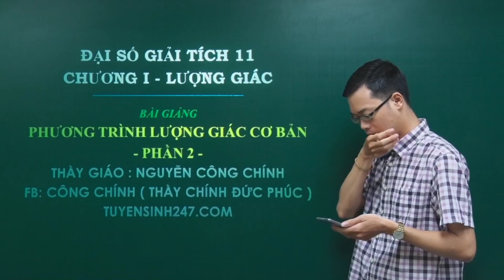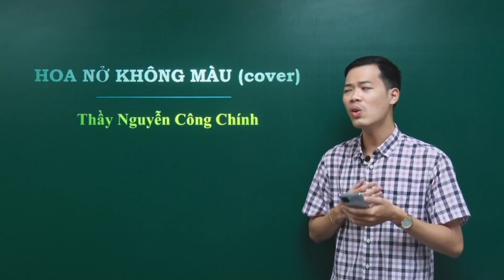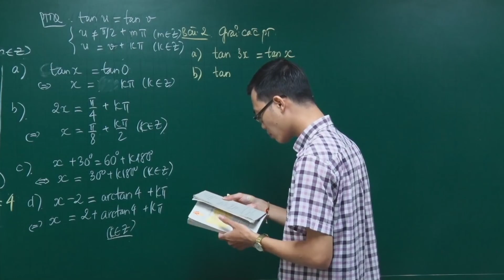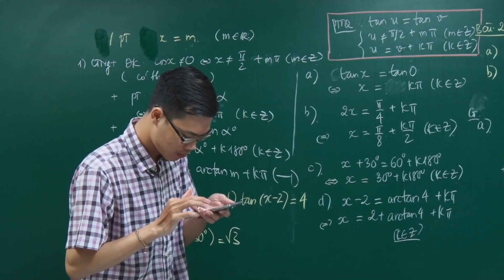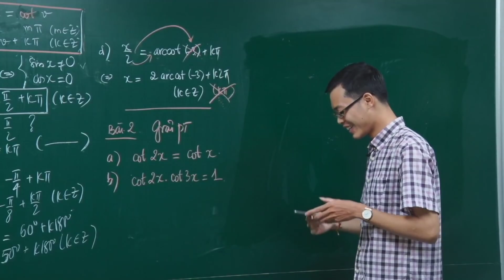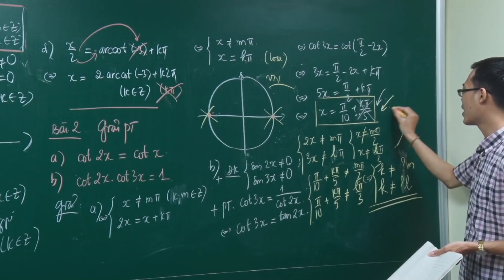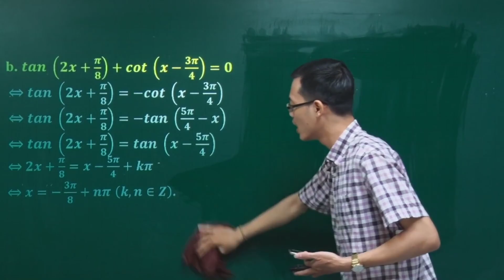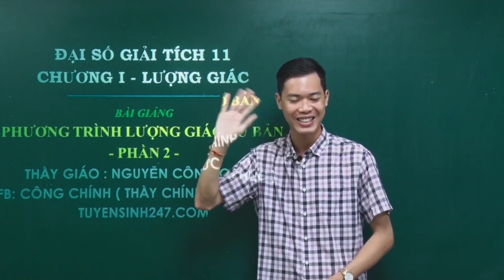PHƯƠNG TRÌNH LƯỢNG GIÁC CƠ BẢN ( PHẦN 2 TAN COT ) | 2K7 học sớm Toán 11 | Thầy Nguyễn Công Chính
💥💥💥THẦY CHÍNH THÔNG BÁO LỊCH KHAI GIẢNG CÁC LỚP OFF TOÁN 10-11-12 MỚI NHẤT THÁNG 8 CÁC LỚP 2K6, 2K7, 2K8, 2K9 TẠI TRUNG TÂM THẦY THÀNH CÔ THỜI HITC-HÀ NỘI (CƠ SỞ 1)
💥💥💥 Lịch học: 🙈
+ LỚP A1 (ĐÃ KHAI GIẢNG): TỐI T6 - 19h30 (18/8)+ CHIỀU CN - 16h (20/8)
+ LỚP A2 (MỚI): CT5 - 17h30 (17/8) + CT7 - 17h30 (19/8)
👉 CÁC LỚP 11 MỚI (2K7): 2 buổi/ tuần. Đăng kí đi học sớm em nhé vì chương trình sgk mới rất khó. Lịch học: CT6 - 17h30 (18/8) và SCN - 9h (20/8)
👉 CÁC LỚP 10 MỚI (2K8): 1 buổi/ tuần. Lịch học:  Chiều CN - 14h (20/8)
Lịch học:
+ CHIỀU T7 - 14h (19/8)
+ CHIỀU CN - 14h (20/8)
👍Một buổi = 2h. Lớp học CÓ ĐIỀU HÒA và chỉ dưới 10 em/ lớp ĐẢM BẢO CHẤT LƯỢNG. Các em được test đầu vào, phân lớp phù hợp với lực học, được hỏi bài và kèm cặp cầm tay chỉ bài sát sao. HS đến trung tâm làm thẻ đầu tháng và vào học luôn ( gặp Cô Thời hoặc Chú Bình để vào lớp).
💥💥💥 Các bạn ở Phúc Thọ, Đan Phượng, Hoài Đức, Từ Liêm...Học sinh Hoài Đức A, B, C, Vạn Xuân, Đan Phượng, Tân Lập, Thượng Cát, Minh Khai, Xuân Phương,...có thể đi học trực tiếp LỚP TOÁN TẠI NHÀ THẦY (HOÀI ĐỨC HÀ NỘI - CẠNH QUÁN BIA NGỌC SÂM - Đường mới ĐH06 Đức Giang - Gần Bệnh viện đa khoa HOÀI ĐỨC - Tra gg map giúp thầy nhé.
💥💥💥 LỊCH HỌC TẠI HOÀI ĐỨC ( CƠ SỞ 2 )
+ ST3 - 8h30 (15/8) và ST6 - 8h30 (18/8) (đã khai giảng)
+ CT3 - 17h (15/8) và CT6 - 17h (18/8) ( đã khai giảng )
+ CT2 - 15h (14/8) và CT6 - 15h (18/8) ( mới dành cho HS trung bình )

 + Tối T2  - 18h (14/8) và Tối T5 - 20h (17/8) ( MỚI )
 + Tối T3 - 20h (15/8) và Tối T7 - 20h (19/8) ( MỚI )
 + Tối T4 - 18h (16/8) và Tối CN - 20h (20/8) ( MỚI )
👋 Các Quý vị Phụ huynh có con em 2k6, 2k7, 2k8, 2k9 có nhu cầu đi học ôn thi vui lòng comment ở dưới, nhắn tin hoặc GỌI TRỰC TIẾP CHO THẦY. HÃY XUẤT PHÁT SỚM - HIỂU SỚM - VỀ ĐÍCH SỚM - ĐỖ ĐẠI HỌC SỚM.

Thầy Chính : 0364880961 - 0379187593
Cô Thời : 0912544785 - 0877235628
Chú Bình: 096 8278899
+ ST3 - 8h30 (1/8) và ST6 - 8h30 (4/8) (đã khai giảng)
+ CT3 - 17h (1/8) và CT6 - 17h (4/8) ( đã khai giảng )
+ CT2 - 15h (31/7) và CT6 - 15h (4/8) ( mới dành cho HS trung bình )

 + Tối T2  - 18h (31/7) và Tối T5 - 18h (2/8) ( đã khai giảng )
 + Tối T3 - 19h30 (1/8) và Tối T7 - 19h30 (4/8) ( MỚI )

Các em chia sẻ và thông báo đến các bạn của mình giúp thầy nhé.Trân trọng cảm ơn ạ !
Các Khóa Học Tốt Toán 11 - Chương trình SGK mới nhất dành riêng cho 2k7 năm 2024
[S1 + LIVE] - TOÁN 11 - KẾT NỐI TRI THỨC VỚI CUỘC SỐNG - THẦY NGUYỄN CÔNG CHÍNH